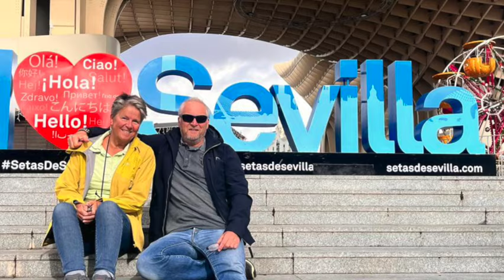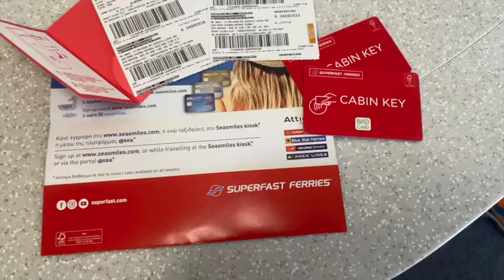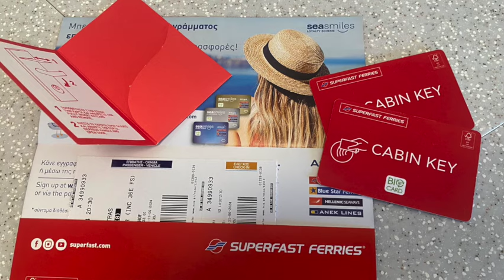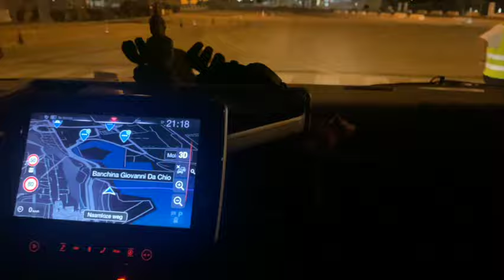Vlog 167 op de boot naar Patras, Griekenland 🇬🇷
We zijn eindelijk op de boot naar Griekenland en komen aan in Patras.
Voor het eerst in ons leven in dit deel van Europa.
We staan op camping Ionion Beach in Glyfa, een erg mooie camping.
Het weer is schitterend, iedere dag weer.